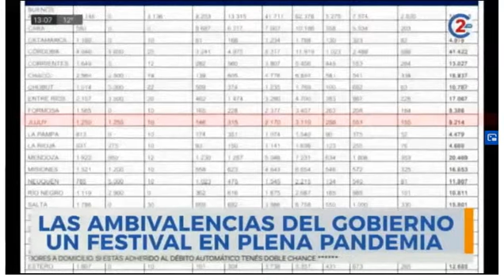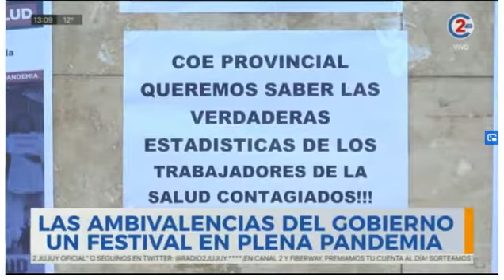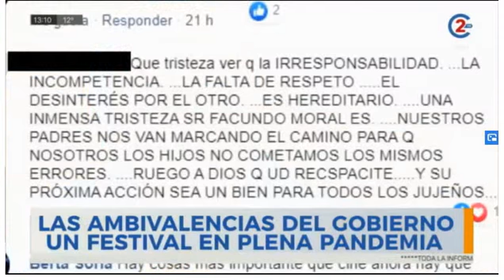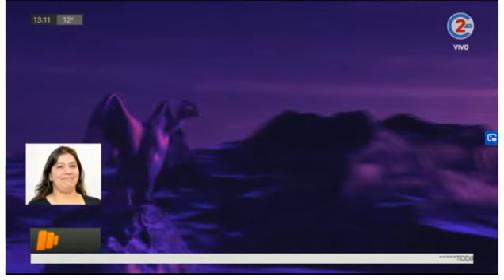14-9-20 - Las ambivalencias del gobierno, un festival en plena pandemia - Informe